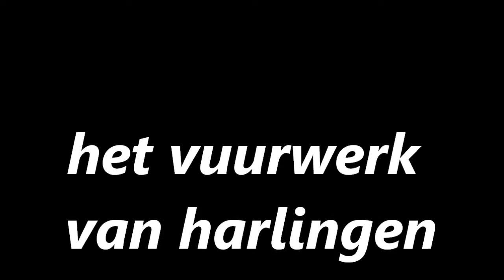visserijdagen harlingen vuurwerk 2012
dit is het filmpje van het Reuzenrad in harlingen

kan op HD